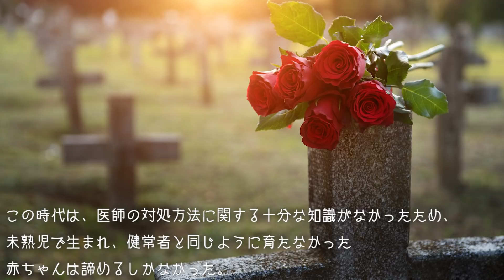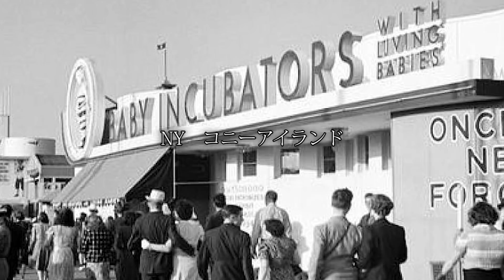子供を救いまくった犯罪者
彼の名はマーティン･クーニー。彼は医者を偽り、当時保育器が出たばかりの時にそれを普及させるべく未熟児達を6500人を救った犯罪者だが伝説のヒーローなのだ。彼が残した医療の功績はとても大きく、今日の乳児の命に役立っている。

(Free) Dark Sad Piano Hip Hop Instrumental - Part Of Me